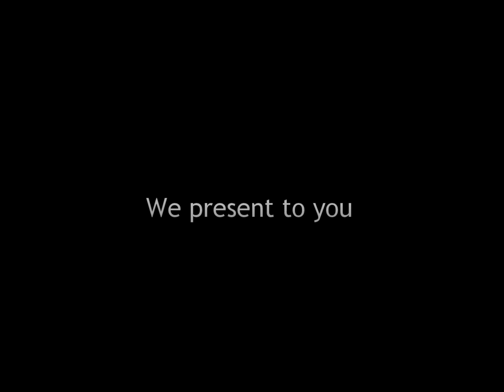WEDDING LIVE BAND@KL-The Muse Bossa-5P - 2010-10-10 Roger & Angela's Wedding